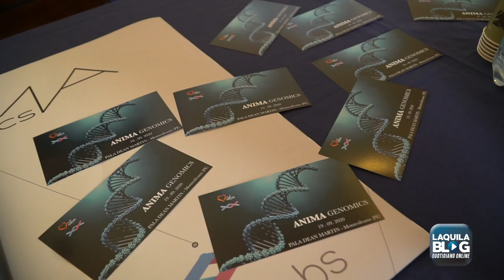Anima Genomics: il genoma diventa "carta di identità" con Dante Labs e Vitha Group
Si chiama Anima Genomics ed è un'analisi che individua la predisposizione in una persona a sviluppare certe malattie ma anche ad individuare i farmaci giusti da assumere per la nostra salute.